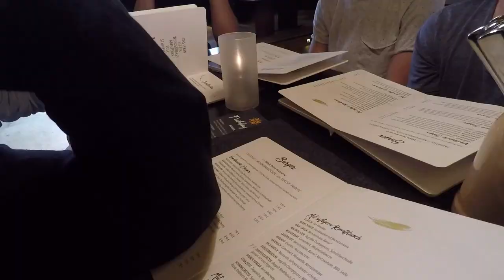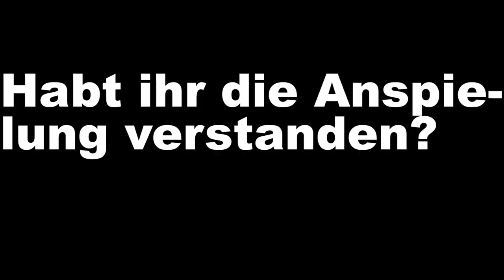Jungs in der Berliner Innenstadt.